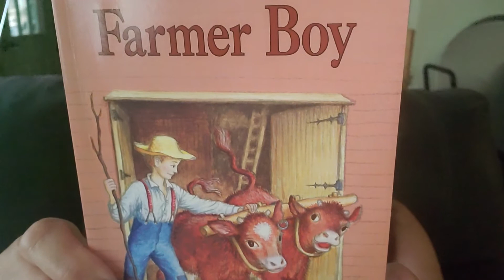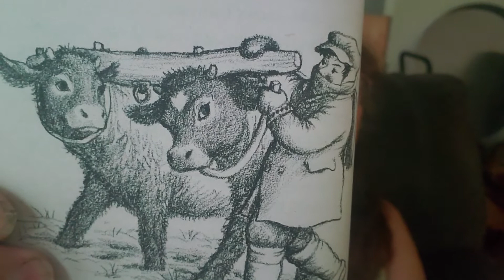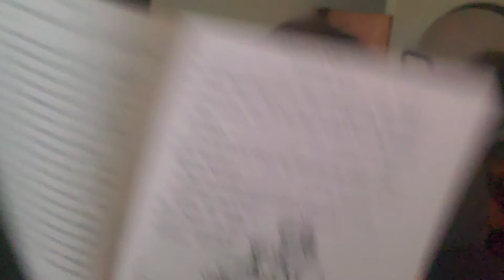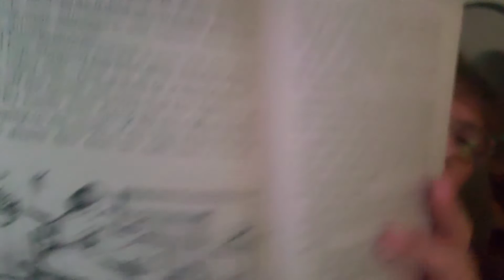"Farmer Boy" "Birthday"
By Laura ingles Wilder
 Amazo turns 9